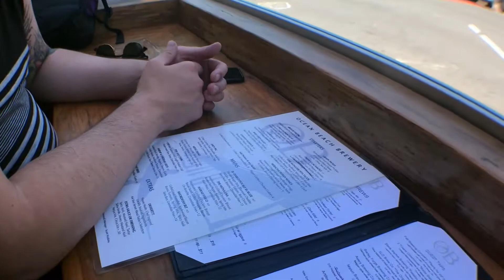Day at the Beach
OB Beach in San Diego

Thanks to Mary Hamer Music and Vlogs for the amazing camera lens! Check out her channel here: